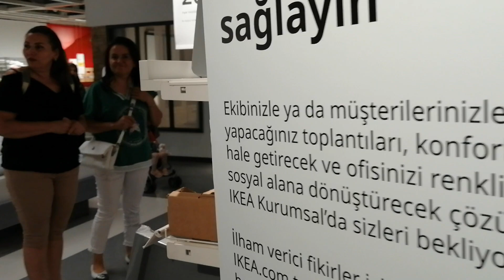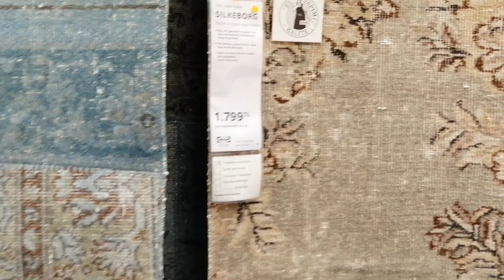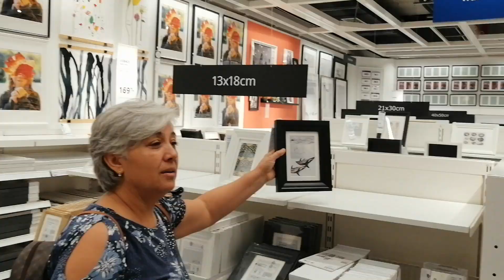ESKİYEN HALILARI TADİLAT YAPARAK, YENİ GÖRÜNÜMÜNE NASIL KAVUŞMUŞ? (VLOG 41)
ESKİYEN HALILARINIZI SAKIN ATMAYIN!!! ÜNLÜ BİR MAĞAZADA ESKİ HALILARI BASİT BİR TADİLAT İLE OVERLOG ÇEKİLEREK NE HALE GELDİĞİNİ VE NE KADAR FİYATA SATILDIĞINI GÖRÜN İSTEDİK!!!